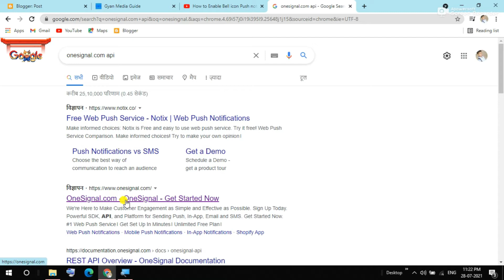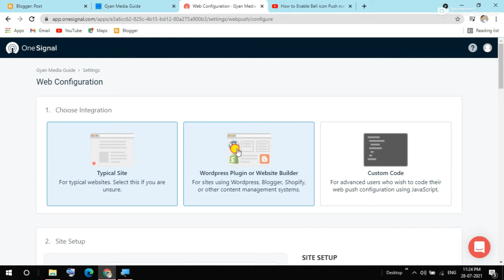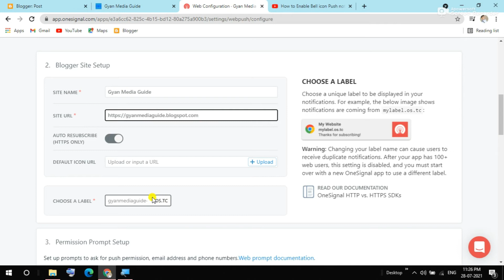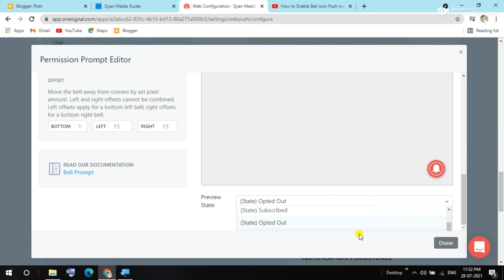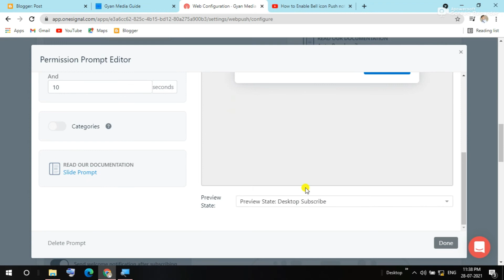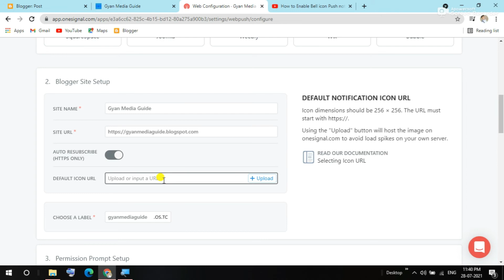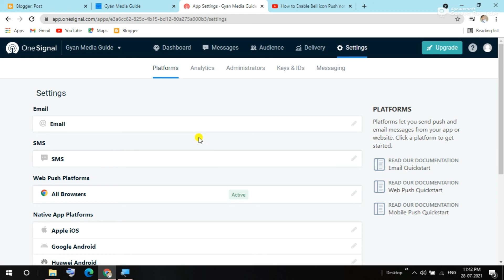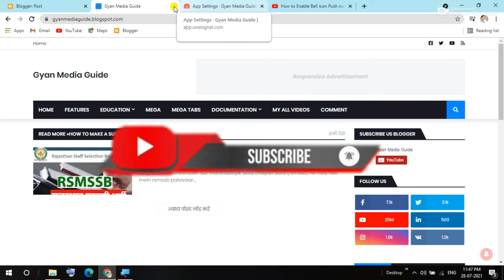youtube subscribe button on blogger | how to add youtube subscribe button on blogger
moh
technical moh
moh technical
amit yadav
blogger me youtube video kaise dale